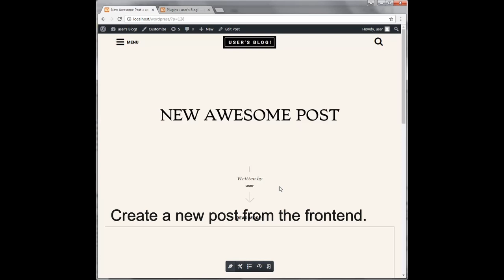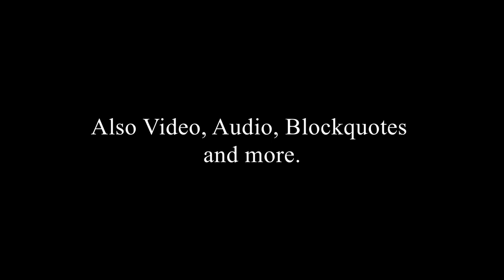Aesop Editus for WordPress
Frontend Editor for WordPress